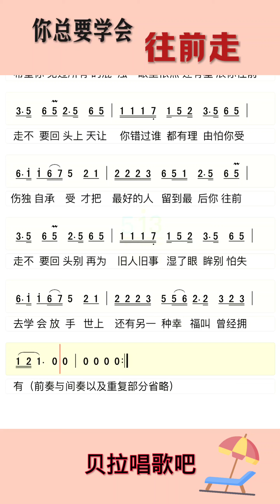你总要学会往前走整首，抖音热歌，有声简谱，”你往前走，不要回头，别再为旧人旧事湿了眼眸“